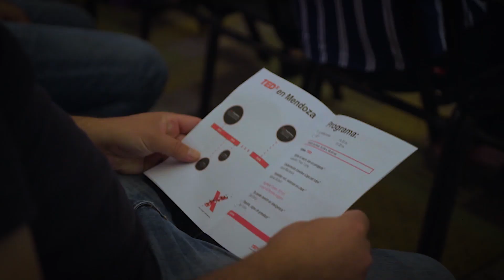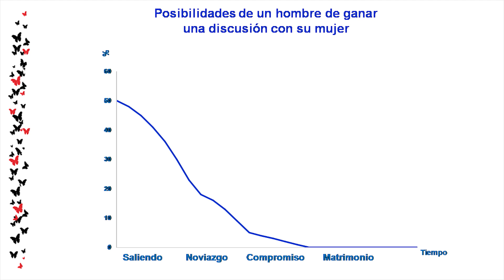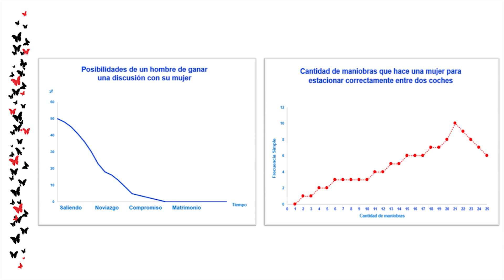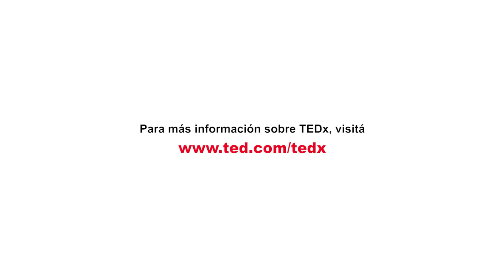Permitido reir, estamos en clase. | Mónica Guitart Coria | TEDxPaseoAlameda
Educar con humor es una propuesta para llegar a nuestros alumnos desde las emociones, para aprender de manera relajada y más productiva. Podemos usar humor en nuestras casas, con nuestras parejas, en el trabajo… ¡El humor sirve para la vida! ¿¡Cómo no usarlo en la educación!? De amplia experiencia en educación, sus clases en la Universidad Nacional de Cuyo, en la Universidad Tecnológica Nacional y la Universidad Mendoza son célebres por proponer el humor como herramienta de aprendizaje. This talk was given at a TEDx event using the TED conference format but independently organized by a local community.